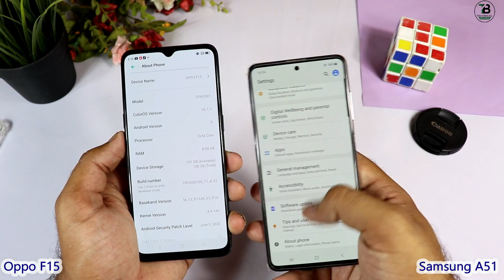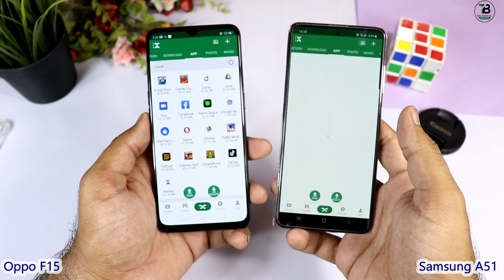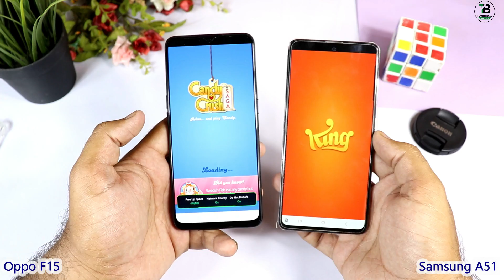Oppo F15 vs Samsung A51 Speed Test & Camera Test Comparison [Hindi/Urdu]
Here Fully Speed test Camera Test & Detailed Comparison Oppo F15 vs Samsung A51 in Hindi/Urdu, Please Tell me ur choice Samsung or Oppo ??